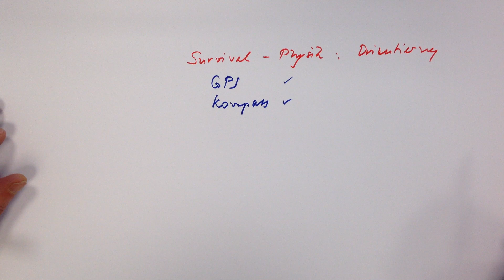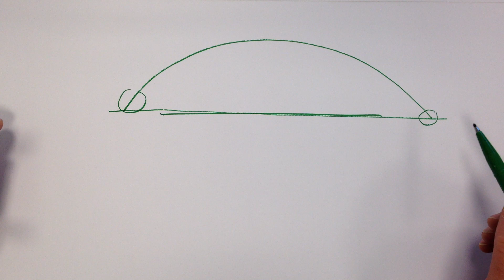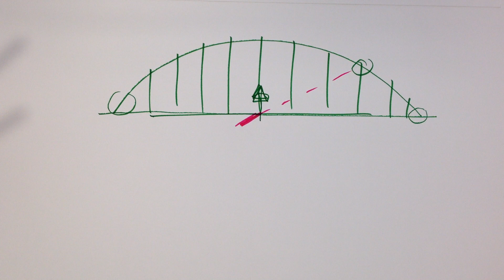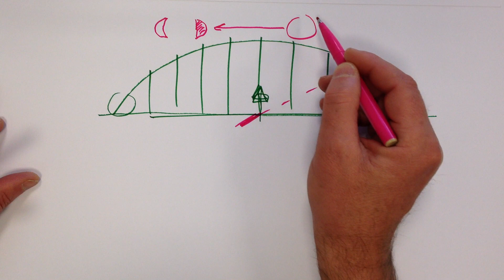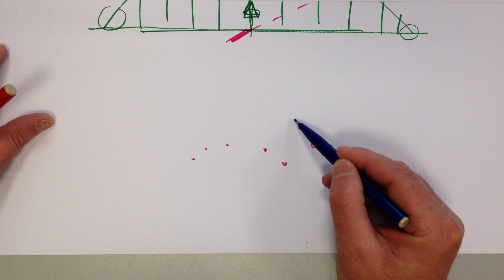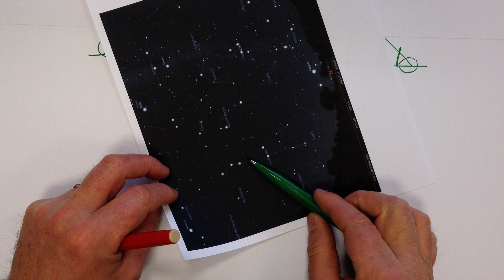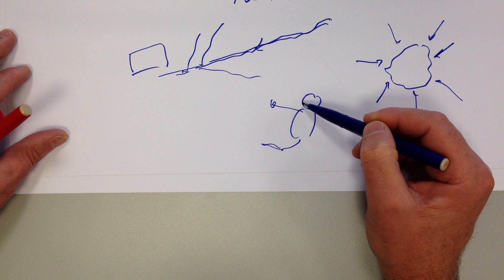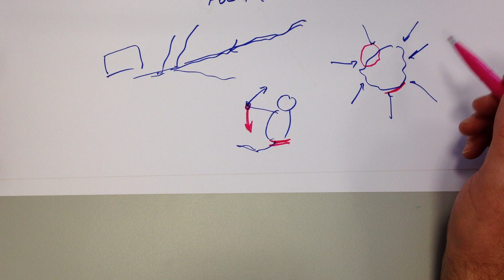* Survival Physik: Orientierung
Oben Unten Nord Süd. einige Tips zur Orientierung ohne Kompass und GPS